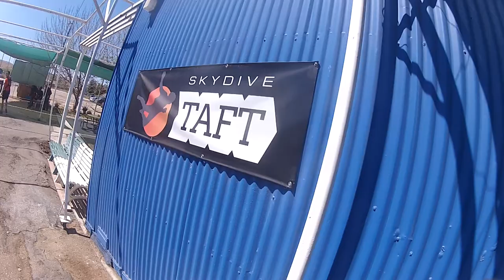Margaret Banks Skydive Taft.